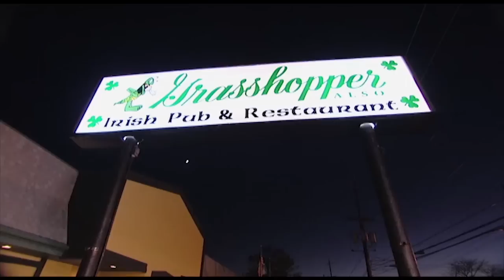Ramsay needs Emergency Help - Kitchen Nightmares USA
The kitchen staff at Grasshopper's just aren't getting the job done, so as a result Chef Ramsay has to call in some outside help.

If you liked this clip check out the rest of Gordon's channels